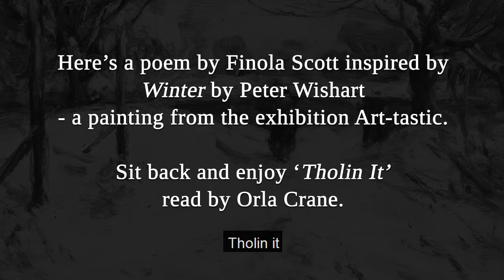Winter - poetry & painting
A winter scene brought vividly to life in a painting by Peter Wishart - which in turn has inspired this poem by Finola Scott. From the exhibition Art-tastic, find out more
Read by the Orla Crane. ShineOnFife​